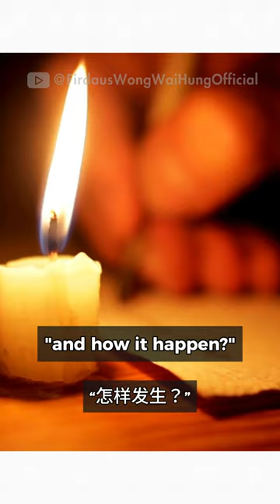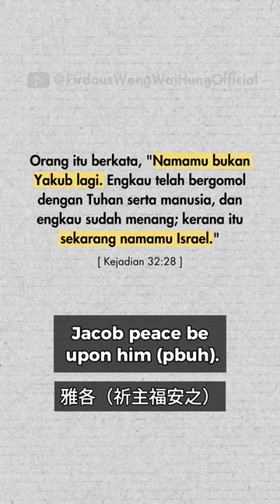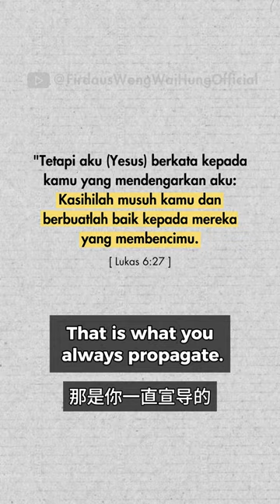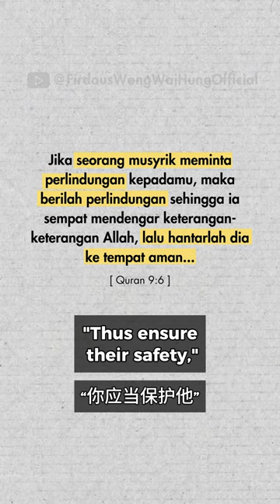Membongkar & Menjawab Justifikasi Penyokong Z#onis